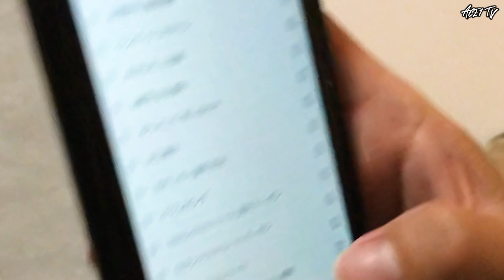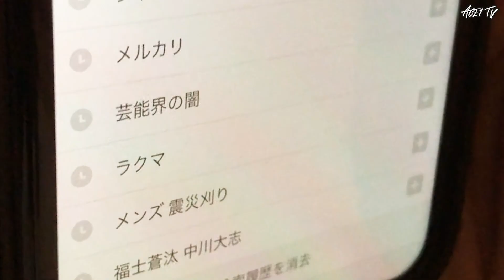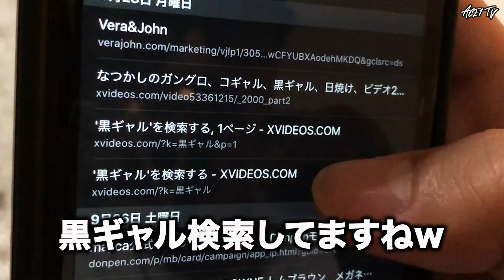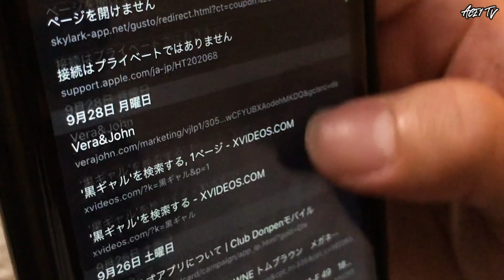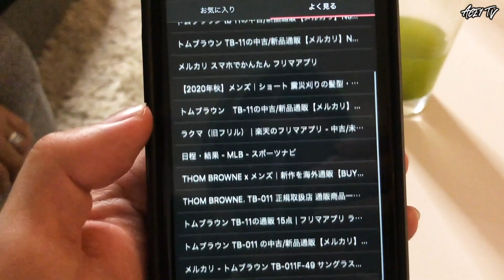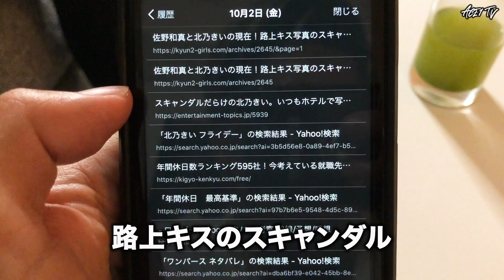【男のリアル】抜き打ち検索履歴チェックで本性を暴く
これが男の現実。コワモテオラオラ系マッチョに抜き打ちでスマホチェック！

👕番組で着用しているACE1プロデュースの服のブランド「STRAITE」はコチラ

◆SNS
  ‹ACE1›

【ACE1　プロフィール】
世界３大音楽フェスティバルと言われる「Ultra Music Festival」や「EDC」に出演し、これまで数十ケ国にツアーを周っているインターナショナルDJ / プロデューサー。（参考
自身のプロデュースした楽曲がオランダの世界最大手EDMレーベル「SPINNIN'Records」による投票制コンペティションで見事世界1位の座に輝き話題となった。（参考：
海外での活躍が取り沙汰されることが多いが、国内でもAK-69やUVERworldなど各ジャンルのトップアーティストのオフィシャルリミックスを制作していることでも知られる。（参考：
過去には１ケ月でナンバーワンホストになり、その後はファッション雑誌の表紙を何度も飾るなど異色の経歴を持つ。（参考：
ファッションデザイナーとしての顔も持ち、これまでにモハメドアリのリングガウンも手がける日本を代表する世界的刺青彫師「故・梵天太郎氏」や、米カリフォルニアに本拠地を置く世界的サングラスブランド「Black Flys」などと定期的にコラボレーション、Wネームを制作。（参考：
自身が掲げたブランドのコンセプトがカルチャー・ジャンルとして確立し、雑誌やメジャーレコード会社、各種メディアを巻き込み、一世を風靡する流行を作り上げた第一人者。（参考：

◼︎過去動画

【ゲ○ホテル】おネエに新宿２丁目の闇をガイドしてもらった【２すとりーと前編】

【ドッキリ】いかにもな刺青DJが撮影中に白い粉を落としたら【２すとりーと後編】

日本一のラッパーAK-69の事務所に加入した経緯【逮捕された詐○師の元マネージャー】【思考は現実化する】

【自粛ルーティン】DJアーティストのおうち時間な１日【うちで過ごそう】

◼︎音楽チャンネル過去動画

ACE1 @ Ultra Music Festival Europe 2019 After Movie【ウルトラヨーロッパ2019アフタームービー】

ACE1 ”ULTRA EUROPE 2019” Reenactment LIVE @ My Home In Tokyo【ウルトラヨーロッパ再現DJライブを自宅配信】

◆手紙・プレゼント・贈り物の宛先はコチラ
　〒169-0075
　東京都新宿区高田馬場1-34-14 山崎ビル３ーB
　SQUAD   ACE1TV 宛
　(個人宛の場合は名前も記入をお願いします。)
 （※ナマモノはお受け取りができませんのでご注意いただけるようお願いいたします。）